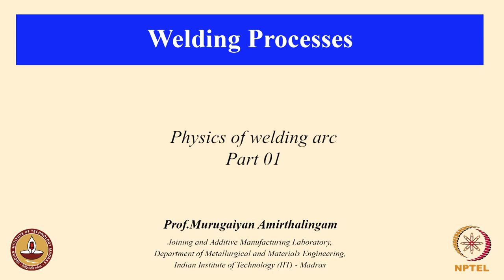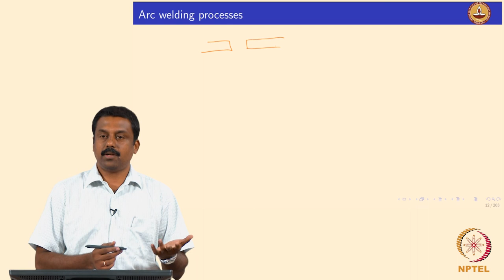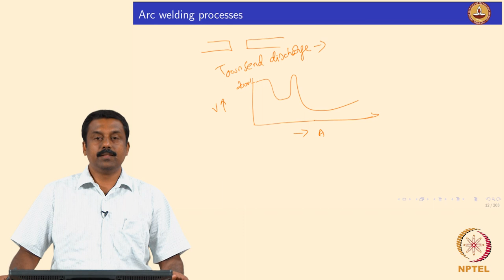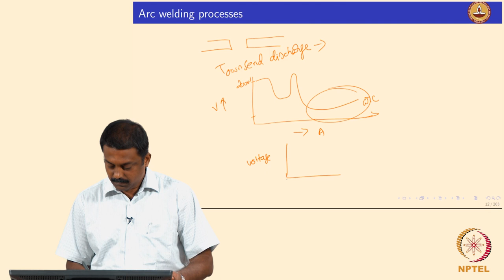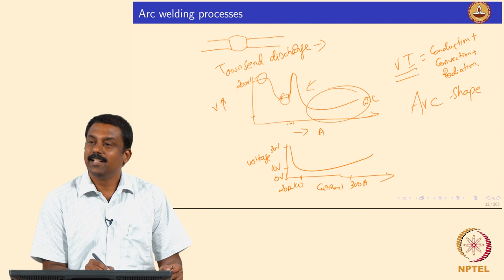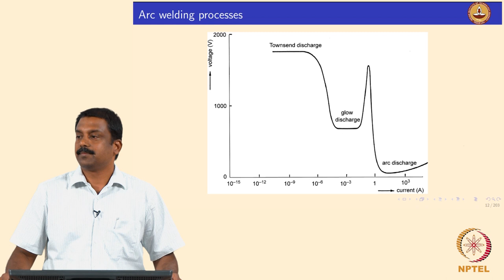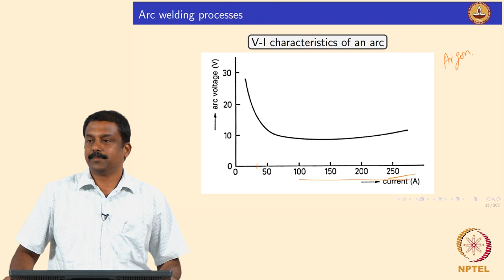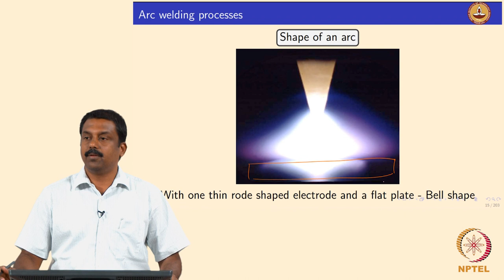Physics of welding arc - Part 01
Course Name : Welding Processes